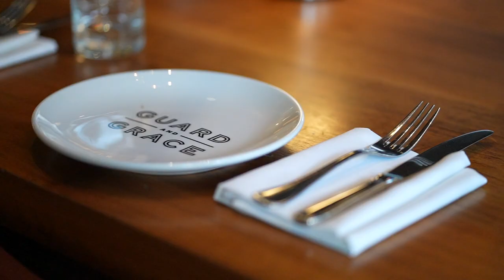2022 “The Ritual” Tableside Cocktail Competition - Guard and Grace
Watch Guard and Grace create their Ritual, the “High Roller Vieux Carré”.
GUARD & GRACE
1801 California St, Denver, CO 80202
At Guard & Grace, the M.O. across the board is elevated excellence, and this cocktail ritual is no exception. The High Roller Vieux Carré is thoughtfully crafted with premium ingredients uniquely inspired by the kitchen — including Japanese A5-washed Benedictine and soju bitters — then combined with a velvety smooth cognac and a single-barrel bourbon, all smoked tableside in a CREATIVE CHEF smoking dome for striking notes of umami.

THE RITUAL
Cocktails are undergoing a renaissance. Thoughtful, ingredient-focused, one-of-a-kind recipes offer restaurants an identity in tandem with their food. The next phase of this beverage evolution is, like the slow food movement, a return to relevance: Tableside service. The Ritual is a celebration of this movement. It is a virtual cocktail showcase that challenges local beverage professionals to create personalized, tableside drinks. From tableside Gin & Tonics to off-the-wall signature cocktails, The Ritual incentivizes the most popular Front Range mixologists to install an innovative program that sets them apart — their “Ritual”.